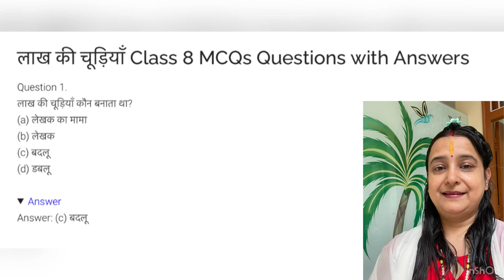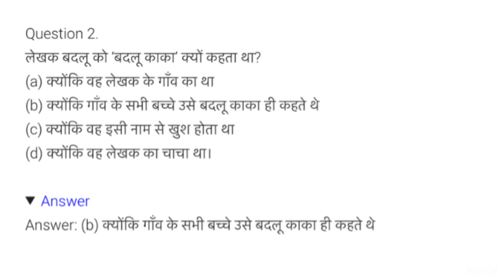Mcq लाख की चूड़िया 8| Lakh ki chudiyan ||Class -8 || Namste learning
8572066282 Latest tending| simmer party wear |suits# #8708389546

onlineshopping mcq

लाख की चूड़ियाँ class 8 mcq